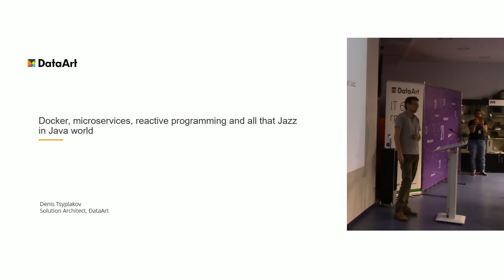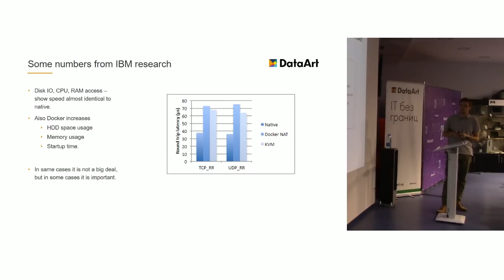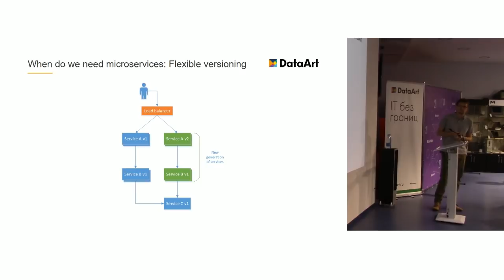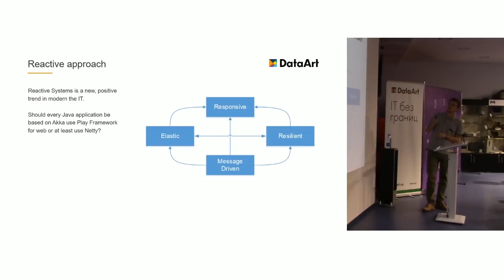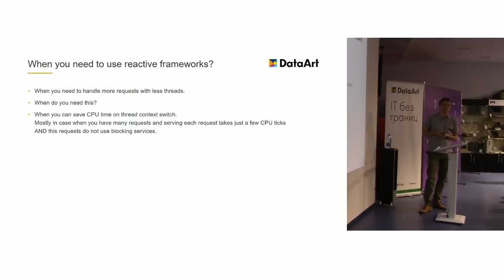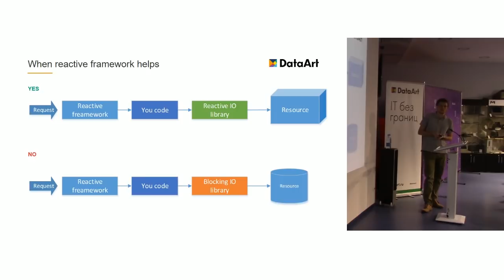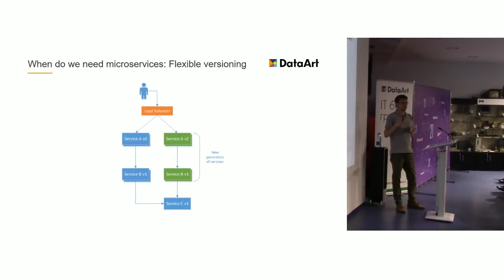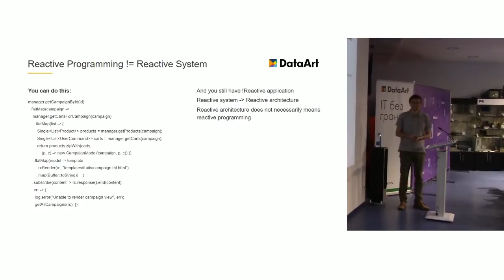«Docker, микросервисы, функциональное программирование в мире Java». Денис Цыплаков, DataArt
За последние пять лет появилось много интересных технологий и концепций: контейнеризация (Docker), микросервисы, оркестрация систем при помощи контейнеров, реактивный подход к построению систем. Насколько они применимы к Java-приложениям, когда начинать докеризировать и деплоить их с помощью Kubernetes как реактивный микросервис, рассказывает Денис Цыплаков.

Докладчик: Денис Цыплаков, Solution Architect в DataArt, начал писать программы в конце 1980-х. С середины 1990-х делает это профессионально. Работал с десятком разных языков программирования, но любимым для него остается Java. С 2006 года работает в DataArt. Основные интересы в IT: создание отказоустойчивых сервисов, прагматичная архитектура систем, творческое решение нетривиальных задач.

Быстрый поиск:
0:00 Вступление
1:45 О Docker
10:09 Микросервисы
20:09 Реактивная архитектура
39:22 Вопросы